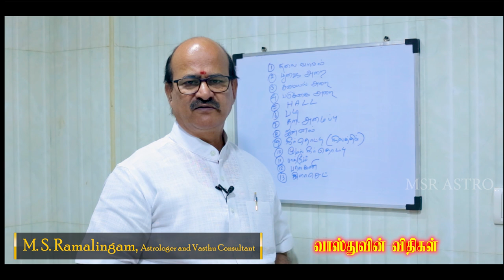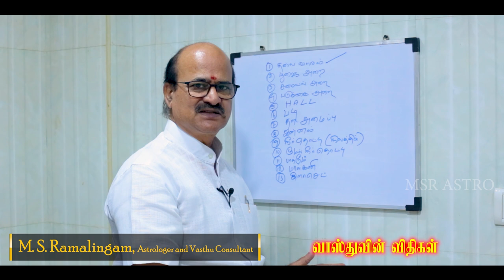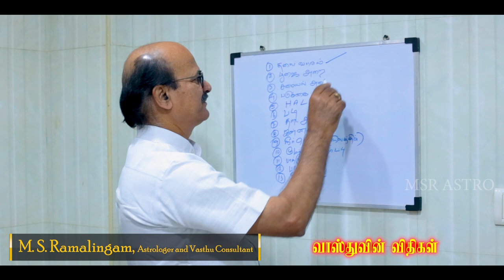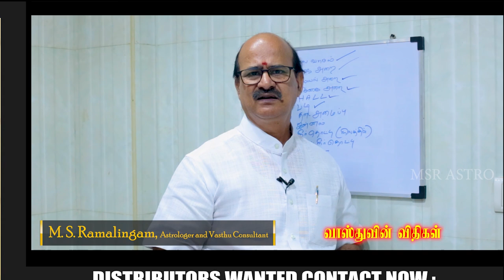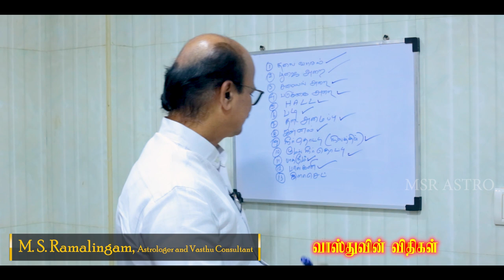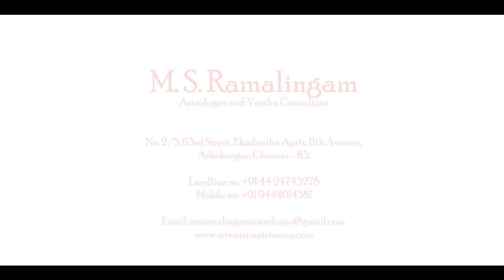வாஸ்து விதிமுறைகள் | M S RAMALINGAM, ASTROLOGER & VASTHU CONSULTANT